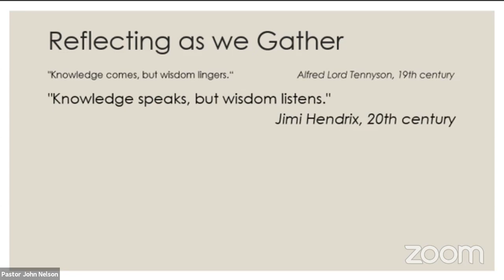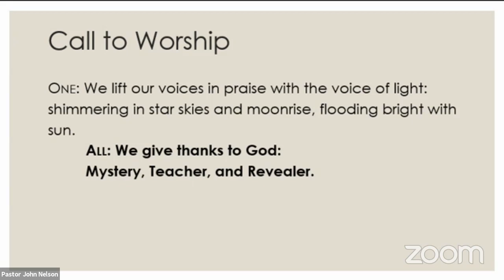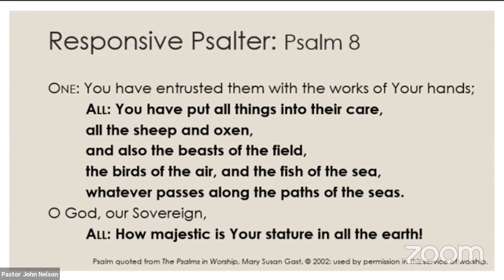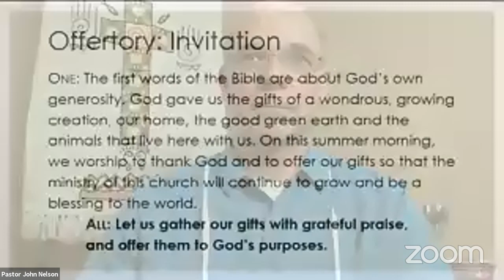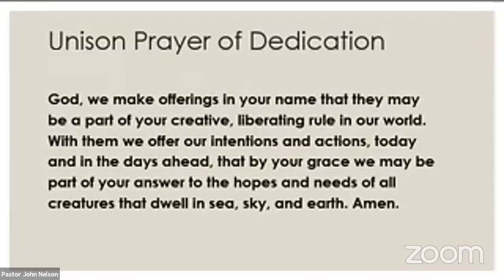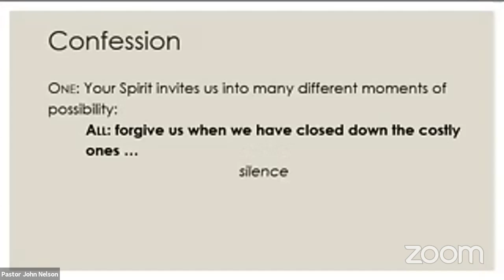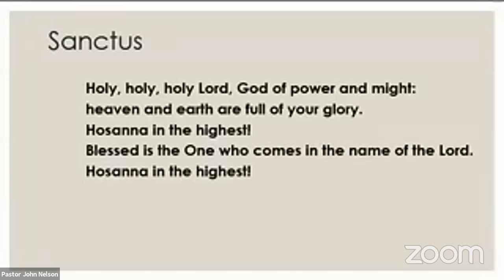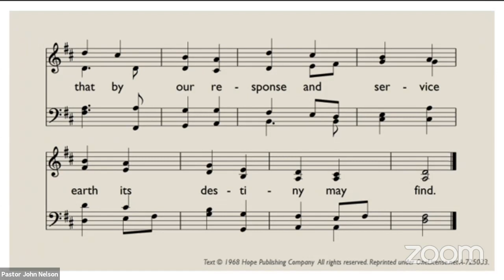Worship @ Salisbury UCC | June 7th, 2020